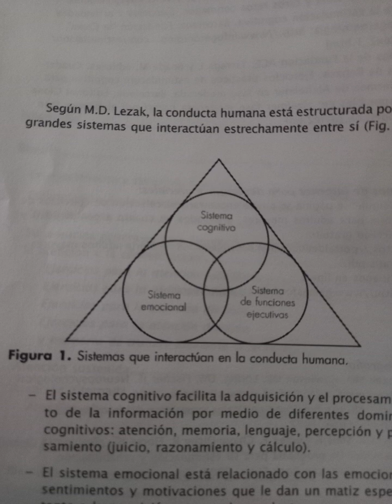UVEG. Reto 5. Módulo: Procesos del desarrollo en el adulto y adulto mayor